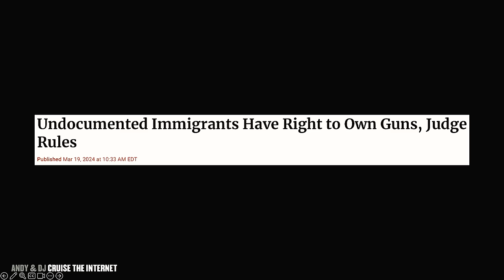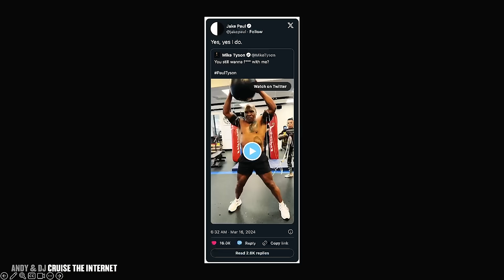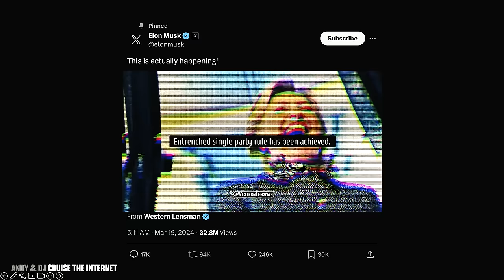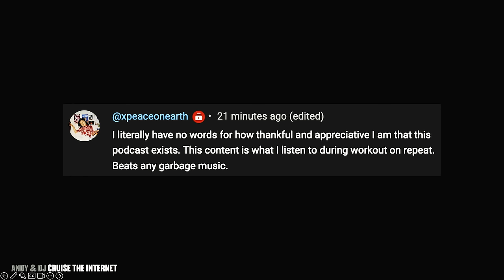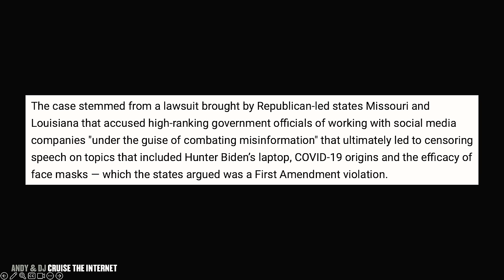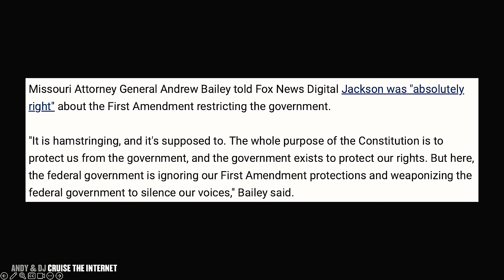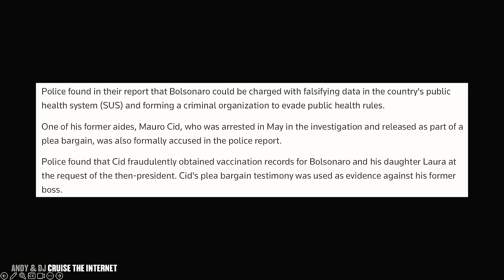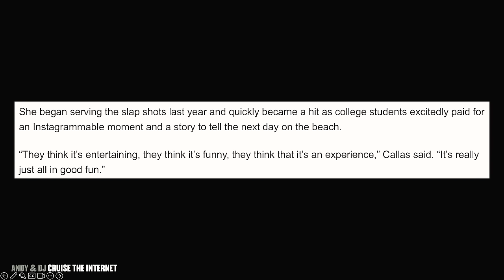How Your House Could Become a Home for Illegal Migrants - Ep 671 CTI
671. Andy & DJ CTI: Migrants Have Rights To Own Guns, Missouri Says Biden Admin Censored Speech & Police Accuse Bolsonaro Of Fraud

In today's episode, Andy & DJ discuss undocumented immigrants being granted the rights to own guns by a judge, Missouri saying the Biden administration censored speech on social media, and police in Brazil accusing Bolsonaro of fraud over COVID vaccine records.

00:00 - Intro
14:38 - H1
44:03 - H2
57:52 - H3
1:09:15 - TU